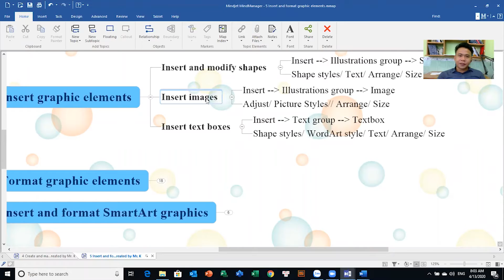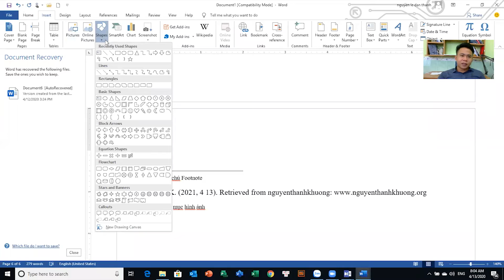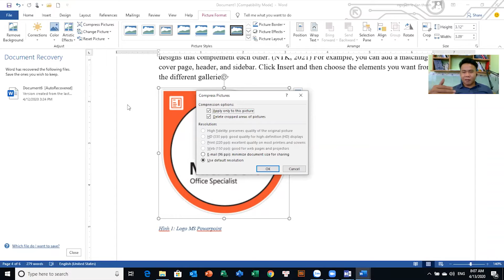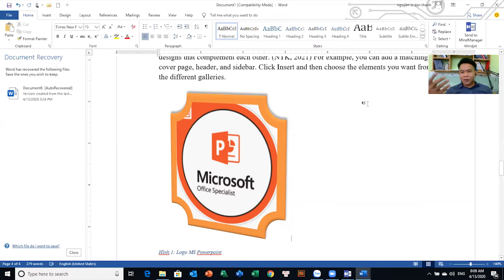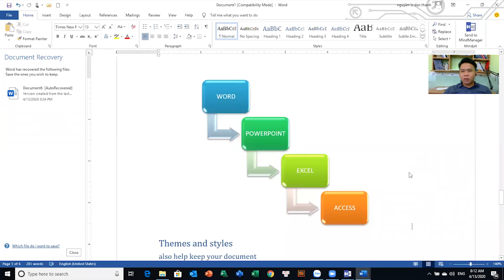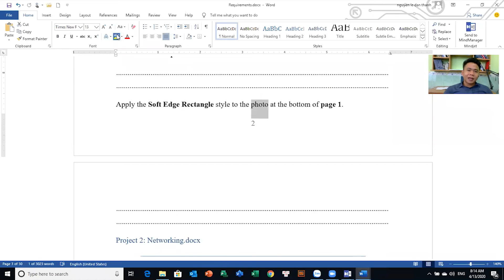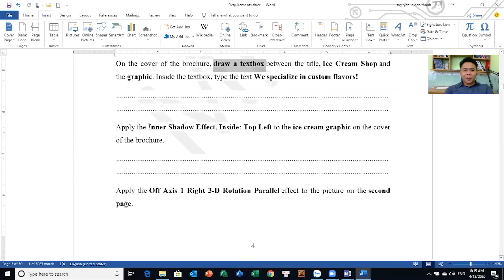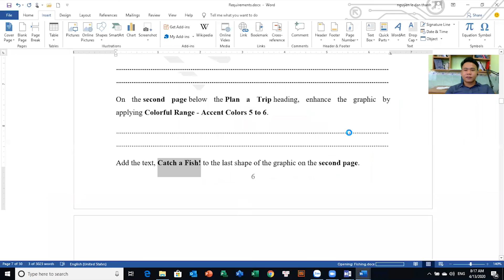Ôn luyện MOS Word - Exam 77-725: Chapter 5: Insert and format graphic elements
5.1 Insert graphic elements
5.2 Format graphic elements
5.3 Insert and format SmartArt graphics